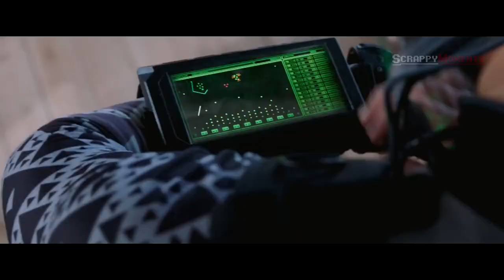Человек Паук против дронов Мистерио. Человек-Паук: Вдали от дома. 2019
• Отрывок из фильма — "Человек-Паук: Вдали от дома" 2019.

• Страна: США.
• Режиссер: Джон Уоттс.
• Сценарий:  Крис МакКенна, Эрик Соммерс, Стэн Ли.
• Жанр: фантастика, боевик, комедия, приключения.
• В главных ролях:
Том Холланд
Сэмюэл Л. Джексон
Джейк Джилленхол
Зендея
Коби Смолдерс
Мариса Томей
Джон Фавро
Джейкоб Баталон
Тони Револори
Энгаури Райс.
• Киностудии: Sony Pictures.
• Оценка КиноПоиск: 7,5.

✅ Сюжет фильма:

Питер Паркер вместе с одноклассниками отправляется на летние каникулы в Европу. Однако отдохнуть приятелям вряд ли удастся — по прибытии в Венецию группа попадет в эпицентр сражения. Некое существо, состоящее из воды, появляется из ниоткуда и начинает крушить всё на своём пути, и теперь Питеру придётся спасать европейские архитектурные памятники вместе с загадочным супергероем Мистерио.

• Персонажи фильма:

▶ Том Холланд  - Питер Паркер , Человек Паук.
▶ Сэмюэл Л. Джексон - Ник Фьюри.
▶ Джейк Джилленхол - Квентин Бек , Мистерио.
▶ Зендая - Мишель Джонс.
▶ Коби Смолдерс  - Мария Хилл.
▶ Мариса Томей - Мэй Паркер.
▶ Джон Фавро - Хэппи Хоган.
▶ Джейкоб Баталон - Нед Лидс.
▶ Тони Револори - Флэш Томсон.
▶ Энгаури Райс - Бетти Брант.

Правообладатель разрешил нам использовать видео. Правообладатель "Sony Pictures Movies & Shows" монетизирует это видео.